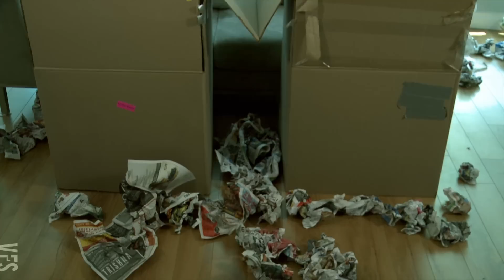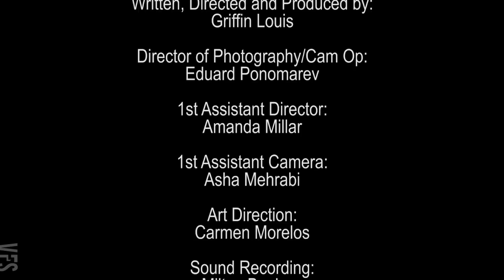Science Fiction - Vancouver Film School (VFS)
Created by Vancouver Film School students through the VFS Film Production program:

Director/Writer/Producer/Editor: Griffin Louis
DOP: Eduard Ponomarev
Production Designer: Carmen Morelos

Cast: Taavo Ruberg and Graeme Doyle